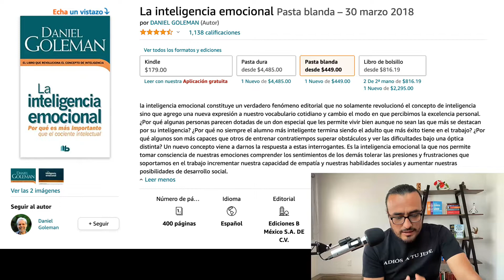Curso Mindset - Inteligencia Emocional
Descargo de Responsabilidad: Todas las estrategias e inversiones involucran un riesgo de pérdida. Ninguna información contenida en ese producto debe ser interpretada como un asesoramiento de inversión. Cualquier referencia al desempeño aquí pasado o un potencial de una inversión no es y no debe ser interpretada como una recomendación o como una garantía de cualquier resultado o lucro específico.